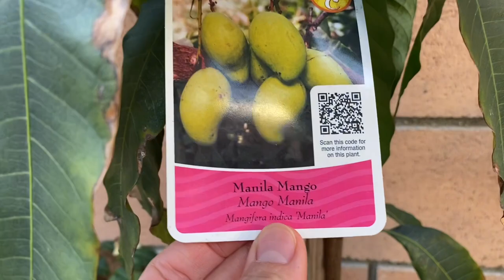Oi ruby thái on sale $450,RUBY DAI LOAN$300.samphoche Silas wood $150,Alanno $150Lisa$80.mango$100